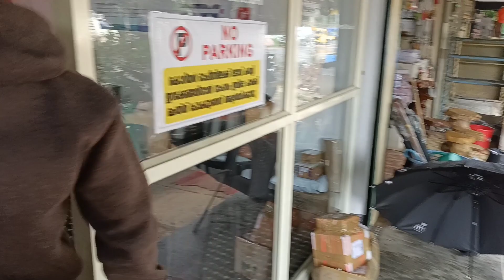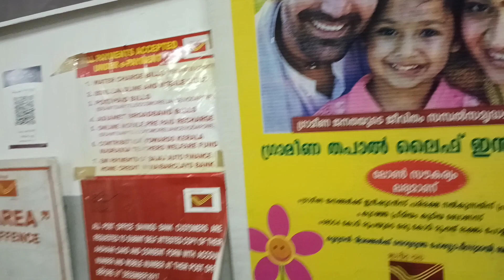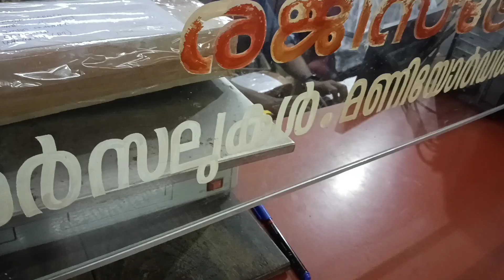ചില ദിവസങ്ങൾ ഇങ്ങനെയാണ്. day in my happy life.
haaii friends ഇന്നത്തെ വീഡിയോയിൽ പാർക്കിങ്ങും ഒക്കെ ആണ് ട്ടോ കാണിക്കുന്നത് വീഡിയോ ഇഷ്ടമായിട്ടുണ്ടെങ്കിൽ ലൈക് ചെയ്യാനും സബ്സ്ക്രൈബ് ചെയ്യാനും മറന്നു പോകല്ലേ